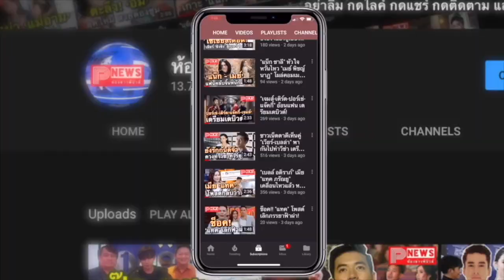ห้องข่าวพีนิวส์ | “ไบร์ท วชิรวิชญ์” หนุ่มฮอตครองอันดับ 3 คนดูไลฟ์มากที่สุดปี 2020